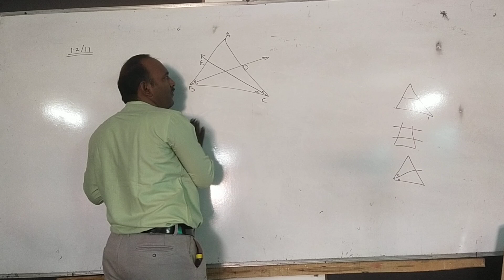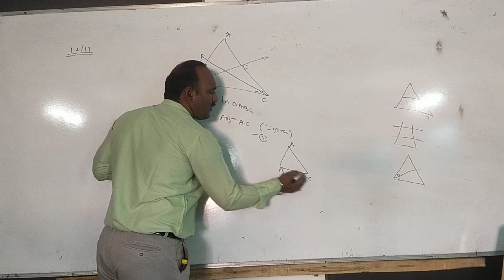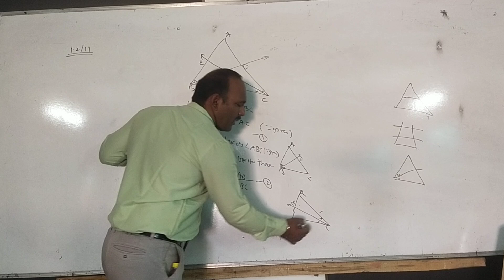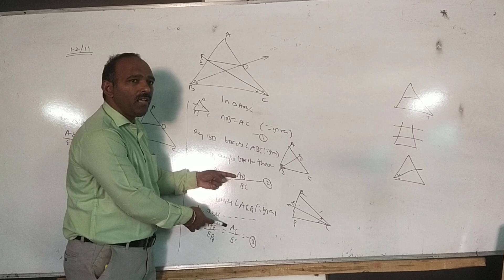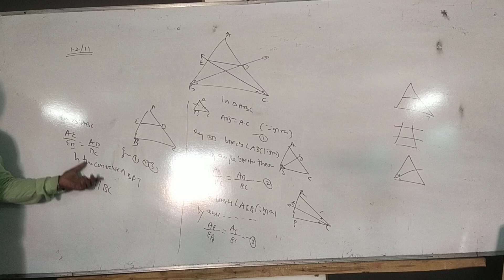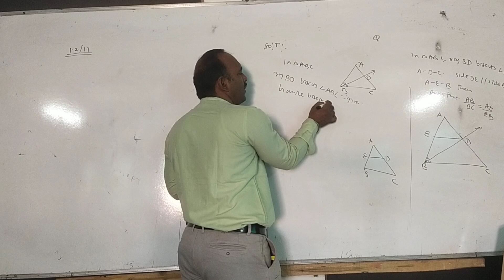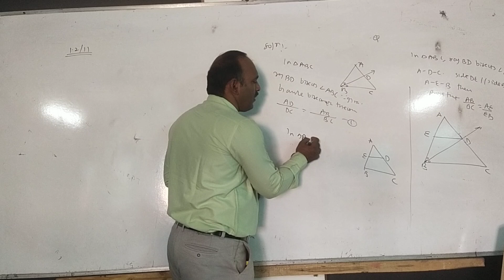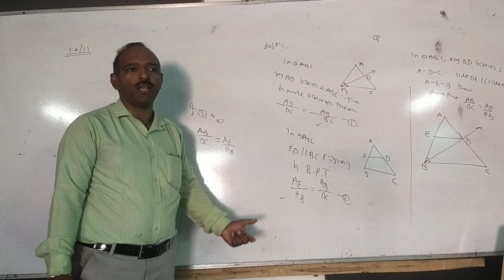1.2 geometry 10th state